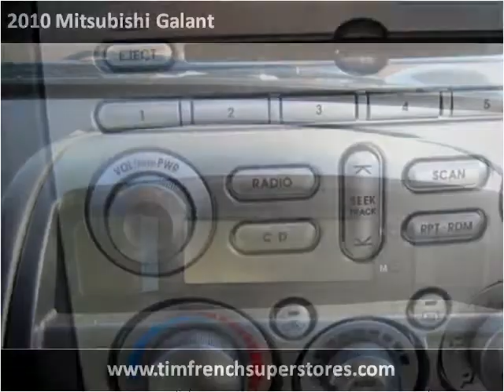2010 Mitsubishi Galant available from Tim French Superstores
This 2010 Mitsubishi Galant is available from Tim French Superstores LLC.